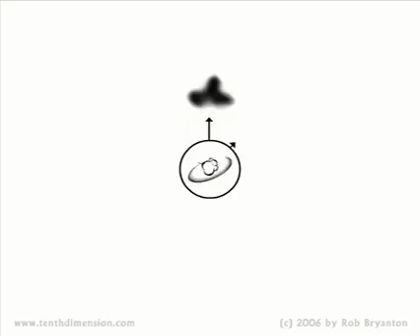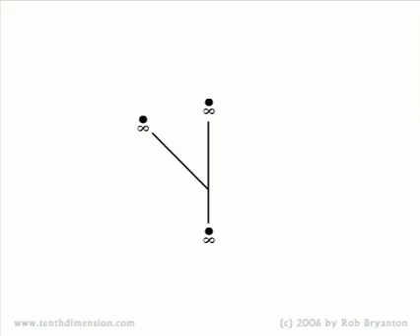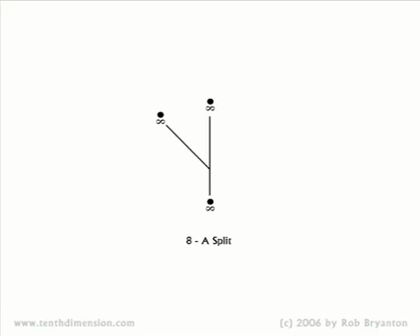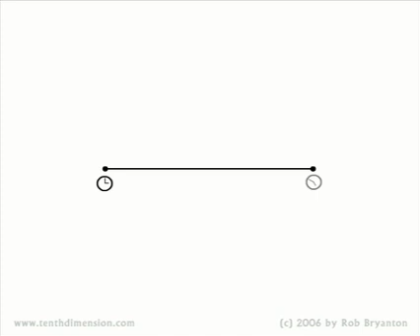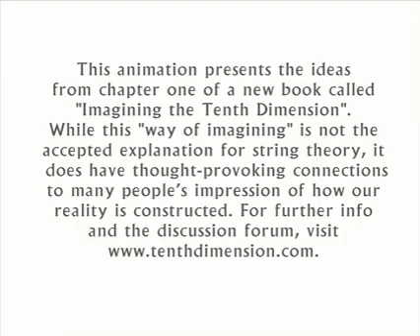Imagining the Tenth Dimension part 2 of 2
Also check out Imagining the Tenth Dimension - 2012 (and thank you to Discovery Channel News for calling it a "Gotta See Video").
This is the first part of the animation illustrating the concepts found in chapter one of the book "Imagining the Tenth Dimension - a new way of thinking about time and space" by Rob Bryanton, from tenthdimension.com